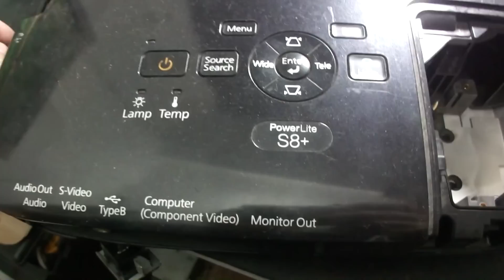Projetor Epson S8+ dicas de lampada!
INFELIZMENTE A TENTATIVA DE REPARO NÃO FOI BEM SUCEDIDA, POIS O APARELHO APRESENTA DEFEITO NO DISPLAY AZUL!!
VAMOS BUSCAR UM DOADOR PAR O MESMO!